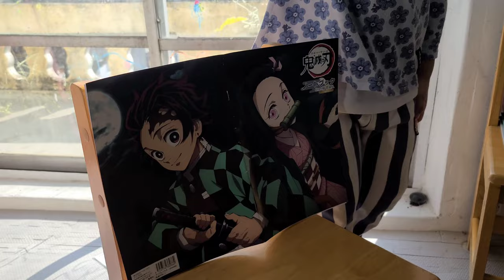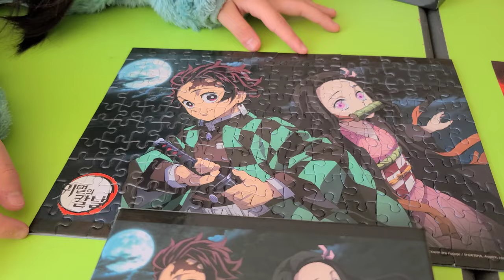鬼滅の刃のグッズ、フィギュア、ねずことたんじろうのパズル Demon Slayer goods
きめつのやいばが好きな韓国人家族です。だから機会がある時グッズを買ってます。

We like Demon Slayer and try buying some goods when we have a chance.